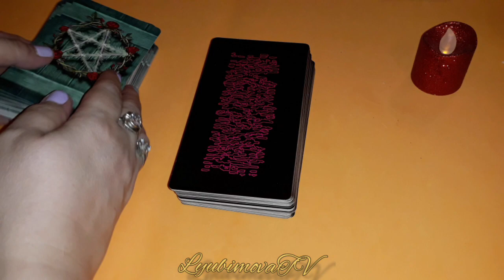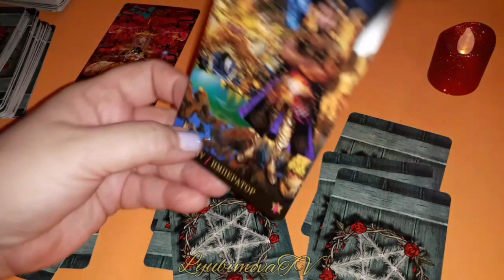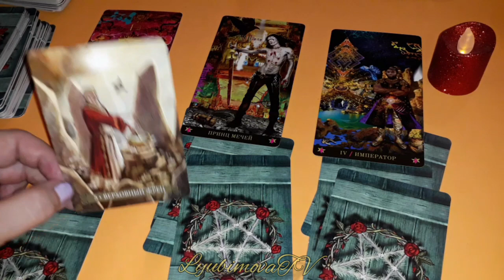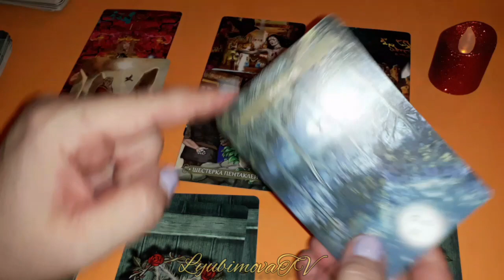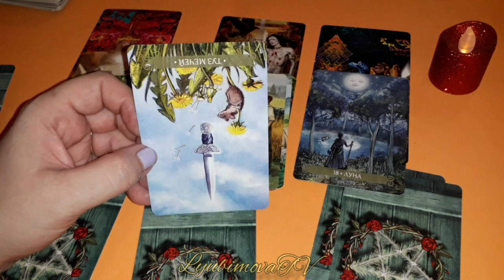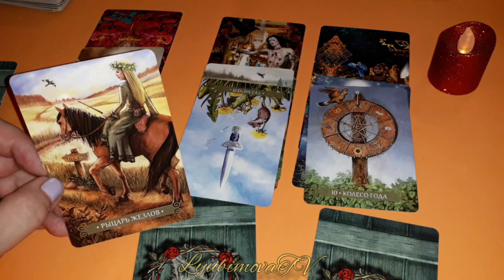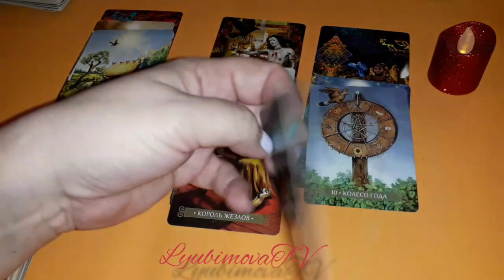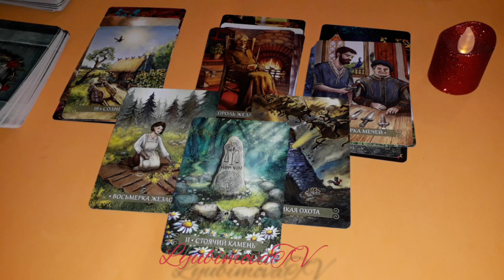🔮ЕГО МЫСЛИ ЧУВСТВА ДЕЙСТВИЯ К ВАМ и.... К НЕЙ🔺️ 🤦‍♀️СЕЙЧАС ТАРО ОНЛАЙН🧚‍♀️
Татьяна Любимова природная Ведьма, веду экстрасенсорные приёмы. Также просматриваю ситуации любой сложности  на Таро и по Фото. Пишите в WhatsApp соблюдая принципы хорошего тона и  вежливого  общения c 09 утра и не позже 22 ч по Московскому времени.
или на карту Сбербанка